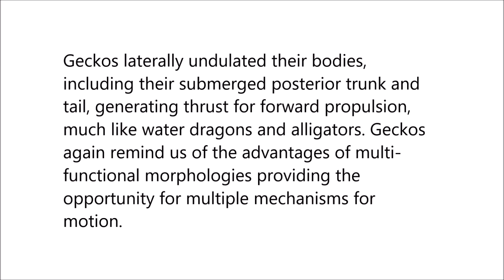Geckos Race Across the Water’s Surface Using Multiple Mechanisms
Geckos Race Across the Water’s Surface Using Multiple Mechanisms. Jasmine A. Nirody et al (2018), Current Biology

Acrobatic geckos can sprint at high speeds over challenging terrain, scamper up the smoothest surfaces, rapidly swing underneath leaves, and right themselves in midair by swinging only their tails. From our field observations, we can add racing on the water’s surface to the gecko’s list of agile feats. Locomotion at the air-water interface evolved in over a thousand species, including insects, fish, reptiles, and mammals.

To support their weight, some larger-legged vertebrates use forces generated by vigorous slapping of the fluid’s surface followed by a stroke of their appendage, whereas smaller animals, like arthropods, rely on surface tension to walk on water. Intermediate-sized geckos (Hemidactylus platyurus) fall squarely between these two regimes.

Here, we report the unique ability of geckos to exceed the speed limits of conventional surface swimming. Several mechanisms likely contribute in this intermediate regime.

In contrast to bipedal basilisk lizards, geckos used a stereotypic trotting gait with all four limbs, creating air cavities during slapping to raise their head and anterior trunk above water. Adding surfactant to the water decreased velocity by half, confirming surface tension’s role. The superhydrophobic skin could reduce drag during semi-planing.

Geckos laterally undulated their bodies, including their submerged posterior trunk and tail, generating thrust for forward propulsion, much like water dragons and alligators. Geckos again remind us of the advantages of multi-functional morphologies providing the opportunity for multiple mechanisms for motion.